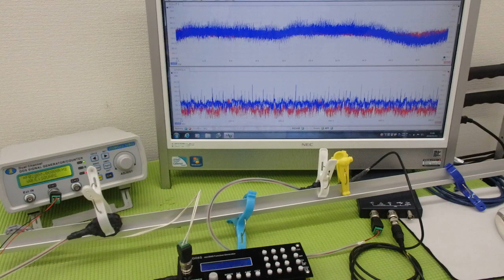オリジナル超音波実験：表面弾性波の観察 ultrasonic-labo